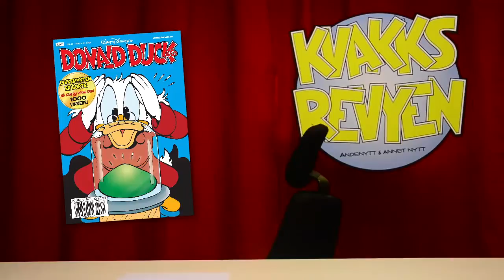Skrues første mynt er FORDUFTET!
I Donald Duck & Co nr. 20 kan du lese historien "Dobbelt opp" der Skrues første mynt forsvinner! Magica har helt klart en heksefinger med i spillet - mye tyder på at hun har kopiert mynten 1000 ganger.

Nå har DU sjansen til å slå klørne i en av dem! 1000 heldiggriser vinner unike kopier av Skrues lykkemynt! Flaksloddet på framsiden av bladet avgjør om én av dem blir din!